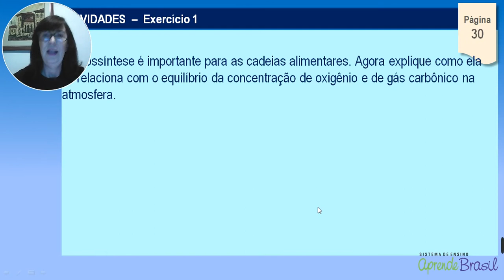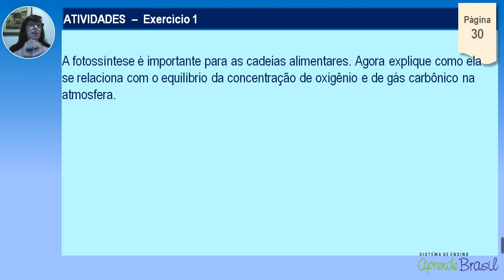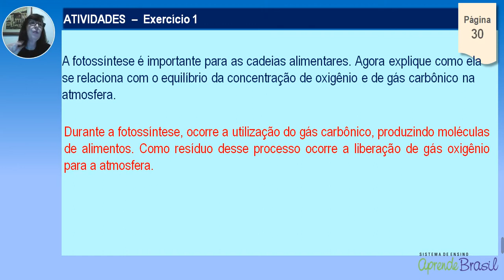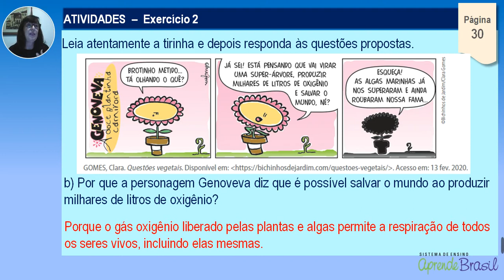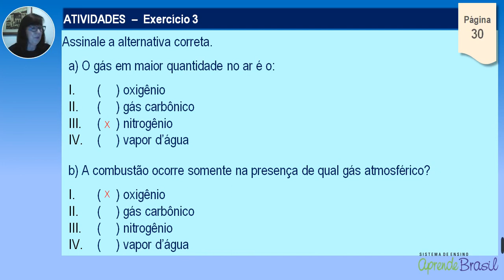7º ano – CIências – Vol. 4 – Cap 8 – Aula 15 - Composição do Ar - Atividade